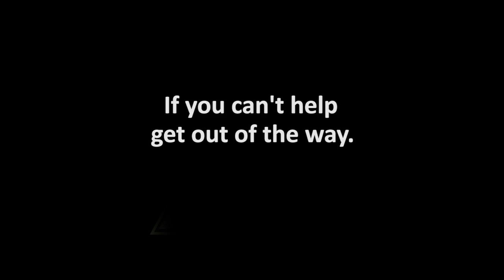Julia and Tony, stop delaying the inevitable.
The Australian community wants marriage equality in our laws. The Greens get it. Julia & Tony, why don't you?

Prime Minister Julia Gillard & Tony Abbott are standing in the way of marriage equality. Join thousands of Australians in calling for them to get out of the way